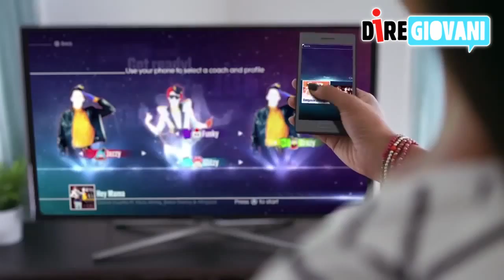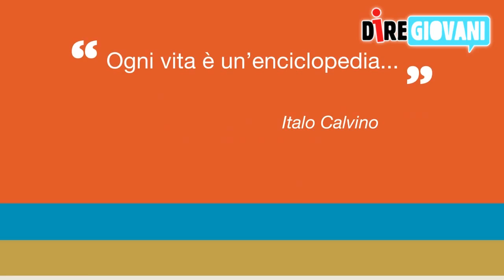Nuova edizione del TG di diregiovani.it